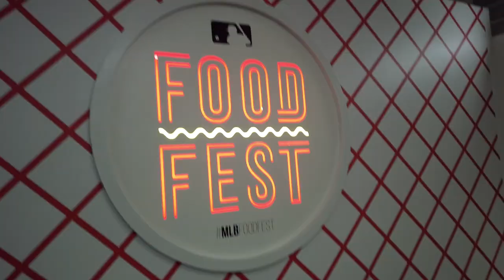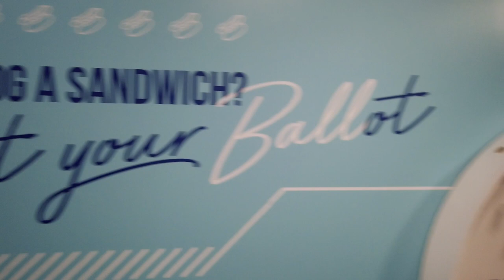VLOG: EATING from ALL 30 MLB STADIUMS?! | Parker York Smith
Parker York Smith here with a vlog from mine and Jaclyn's trip downtown to experience FoodFest, an event put on by the MLB where you can try a dish from all 30 MLB stadiums around the country. It's a food challenge unlike any other, which we failed.

We ate from 10 of the stadiums, plus some ice cream, and felt like we were gonna be sick, but that didn't stop us from having a great time!

The event is running through the 28th in downtown LA, so if you're around, you should totally check it out!

Gear I use:
My Main Camera
Lens I use for talking
Lens I use for full body/my Instagram
iPhone Lenses I use